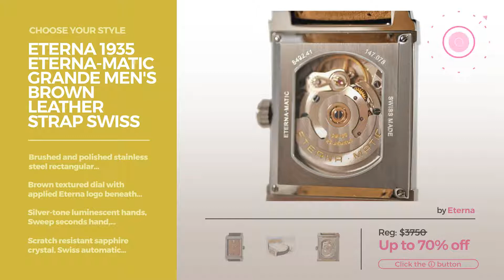Men's Luxury Watches Eterna Best Sellers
Online shopping for Men's Luxury Watches from a great selection at Clothing, Shoes & Jewelry Store.
Eterna Men's Luxury Watches, Clothing, Shoes & Jewelry,
Eterna 1935 Eterna-Matic Grande Men's Brown Leather Strap Swiss Automatic Watch 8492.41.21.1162D Eterna Matic Grande Men's Brown Leather Strap Swiss Automatic...

Eterna 1935 Eterna-Matic Grande Men's Black Leather Strap Swiss Automatic Watch 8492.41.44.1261 Eterna Matic Grande Men's Black Leather Strap Swiss Automatic...

Eterna 1935 Eterna-Matic Grande Men's Brown Leather Strap Swiss Automatic Watch 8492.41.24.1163D Eterna Matic Grande Men's Brown Leather Strap Swiss Automatic...

Eterna Heritage Centenaire Date Men's Swiss Rose Gold Automatic Watch 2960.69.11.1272 Centenaire Date Men's Swiss Rose Gold Automatic Watch...

Eterna 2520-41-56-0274 Men's Artena Stainless Steel White and Grey Dial 0274 Men's Artena Stainless Steel White and Grey Dial

Eterna Men's Artena Stainless Steel Watch - Silver/White Artena Stainless Steel Watch Silver/White

Eterna Men's Artena Silver-Tone Dial Stainless Steel Gold-Tone Accent Artena Silver Tone Dial Stainless Steel Gold Tone Accent

Eterna Men's Artena Silver-Tone Dial Stainless Steel Bracelet Artena Silver Tone Dial Stainless Steel Bracelet

Eterna Men's Artena Silver-Tone Dial Black Genuine Leather Strap Artena Silver Tone Dial Black Genuine Leather Strap

Eterna Men's Tangaroa Automatic Chronograph Stainless Steel Grey Dial Tangaroa Automatic Chronograph Stainless Steel Grey Dial

Eterna 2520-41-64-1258 Men's Artena Black Genuine Leather White Dial 1258 Men's Artena Black Genuine Leather White Dial

Eterna Heritage Vaughan Men's Swiss Automatic Rose Gold Watch 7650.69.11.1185 Vaughan Men's Swiss Automatic Rose Gold Watch 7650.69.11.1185

Eterna Men's Soleure Automatic Roman Numerals Black Crocodile Soleure Automatic Roman Numerals Black Crocodile

Try also: Eterna1935, EternaHeritage, Eterna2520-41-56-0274, EternaMen's, Eterna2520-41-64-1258